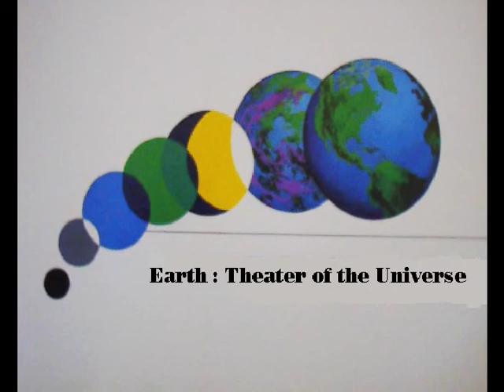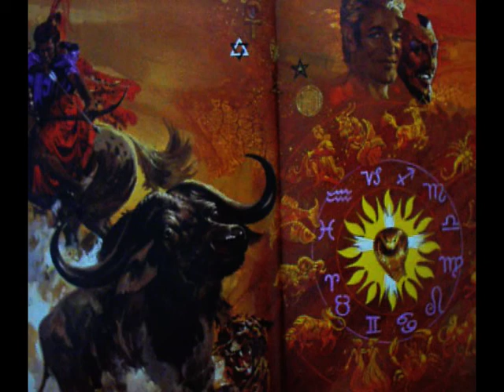Earth: Theater of the Universe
narrated by George Vandeman